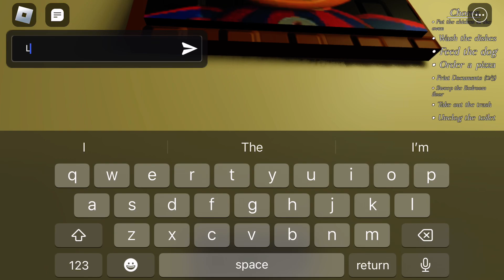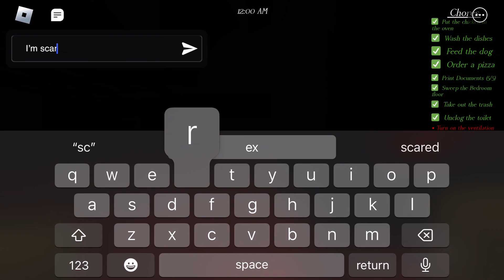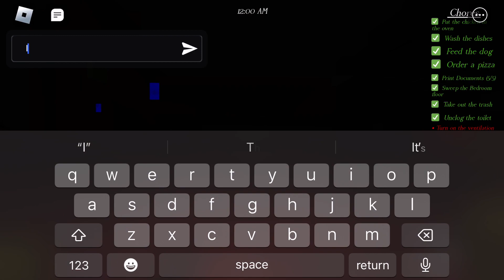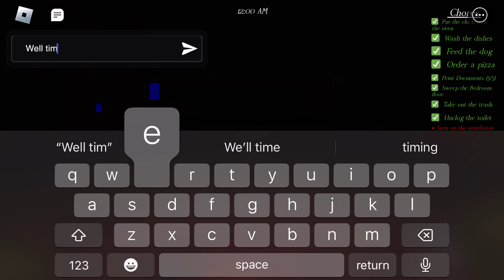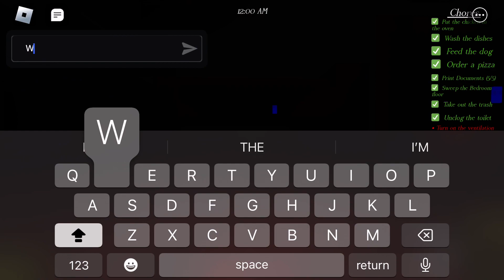Home alone Roblox horror game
I’m not completing this